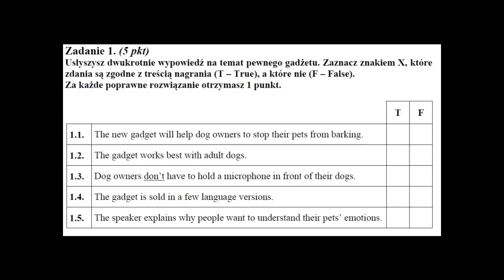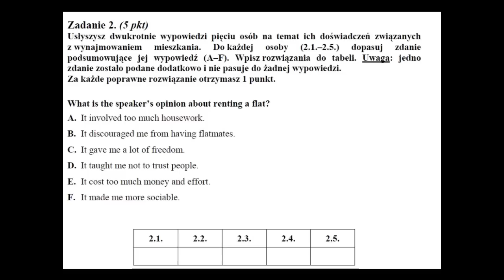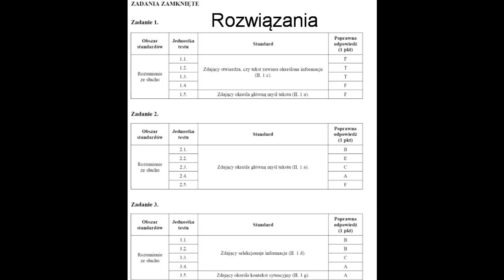Matura 2014 J. Angielski słuchanie podstawowy